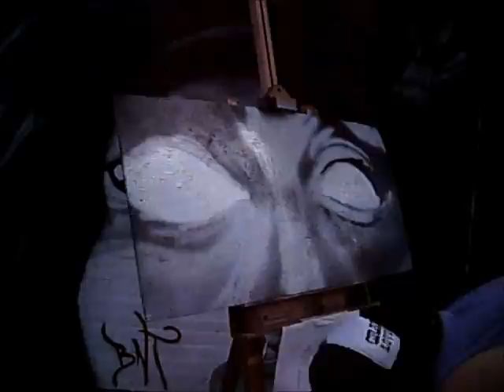Graffiti Bonet - 08/2011 #2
Araraquara - SP Brasil.